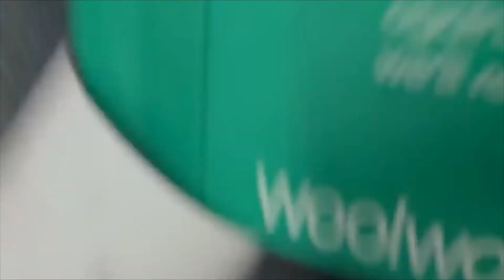1973 1302 super beetle dual Weber's 40 pict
Back on the road again, after installing new carburetors. Gone from dual Kardon's to dual Weber's. hesitates a little. Burbles a lot, but runs well-sih.
likes the open road.